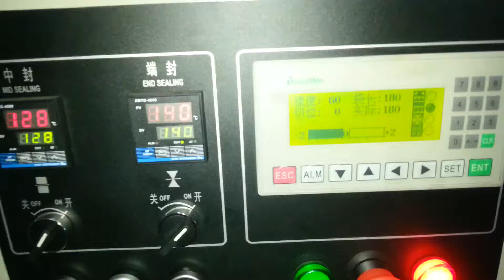KT250D Card Packaging Machine